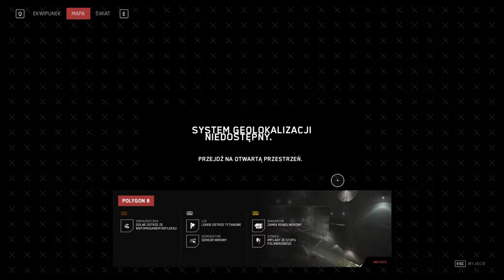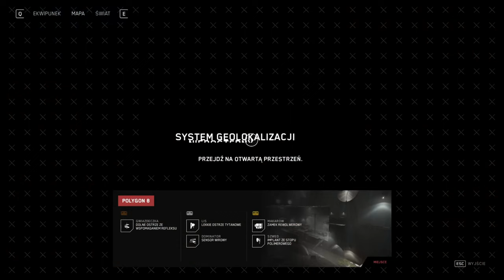[#17][PL] Atomic Heart - FILATOWA I...?